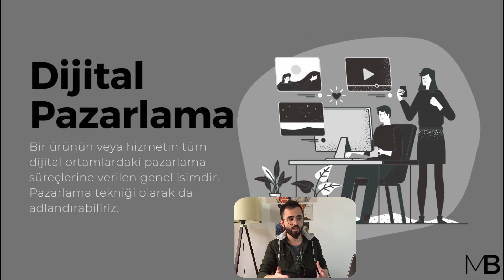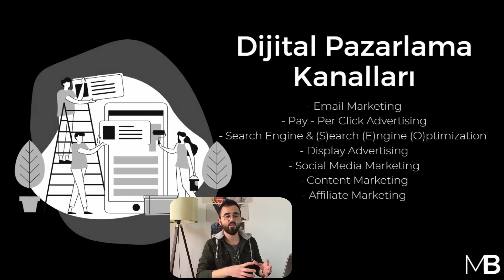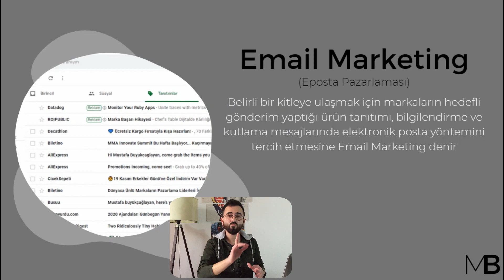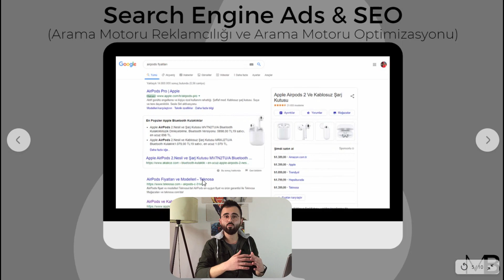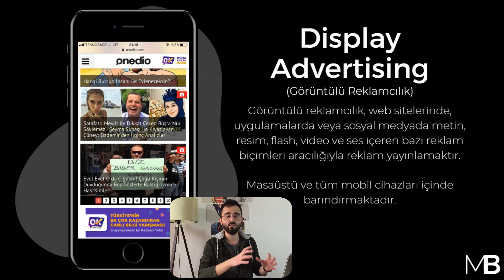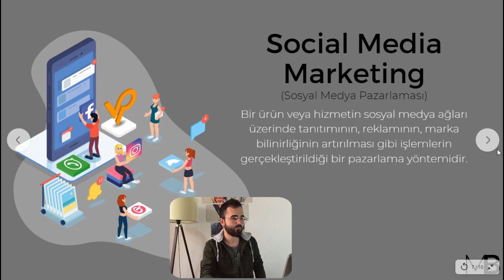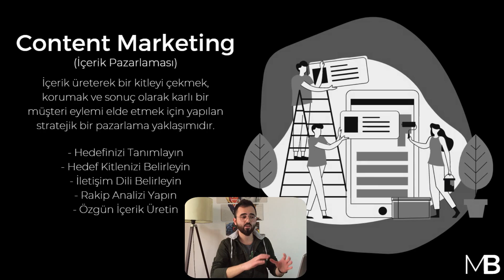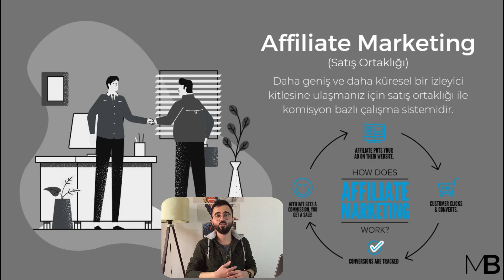Dijital Pazarlama Kanalları!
Herkese merhaba, uzun süredir Dijital Pazarlama ile ilgili temelden ileri seviyeye kadar sürecek bir eğitim serisi çekmeyi planlıyordum. Sizlerden de gelen talebin üzerine bir an önce başlamak istedim. Bu videoların bir kısmı YouTube üzerinden yayınlanacak ve eğitim setinin tamamlanması yaklaşık 2020 Ağustos'a kadar sürecek. Videoların tamamını da Udemy üzerinden yayınlayacağım. Fakat güzel bir haberim var. Kanalımda da bir yandan diğer videolarıma devam edeceğim. Umarım faydalı olur.

- Diğer Videolarım
*Yazarak Para Kazanmak! Freelance İçerik Editörlüğü?
*Girişimcilik Vakfı için Kabul Edilmedim!
*Fotoğraf Çekerek Para Kazanmak! İnternetten Para Kazan - WhatsAround
*SEO Nedir? SEO Uzmanı Nasıl Olunur? Ayhan Karaman ile soru-cevap!
*Çok Para Kazandıran Meslek! Dijital Pazarlama -)
*ZAMANA HÜKMET! / Etkili Zaman Yönetimi Konusunda En Önemli 2 Şey -)
*Yazılıma Nereden Başlanmalı? Sıfırdan Yazılım/Programlama Öğrenmek! (2019) -)
*Üniversiteye Yeni Başlayanlara Tavsiyeler! yks2019 Üniversite Hayatı Nasıl Yaşanmalı? -)
*Online Para Kazanma Yöntemleri! 2019 - İnternetten Para Kazan! -)
* Yönetim Bilişim Sistemleri Hakkında Her Şey! (2019) -)
* Girişimcilerin Mutlaka Okuması Gereken Kitaplar!
* Yıldırım Beyazıt Üniversitesi'nde Okumak! Yönetim Bilişim Sistemleri? -)
* Nedir bu girişim?(STARTUP) Girişimci kimdir?
* FARKLI OLMADIĞININ FARKINA VAR! Green Book - (Yeşil Rehber) -)
* KOLAY VE PROFESYONEL VİDEO MONTAJLAMA!
* WORK AND TRAVEL HAKKINDA HER ŞEY!